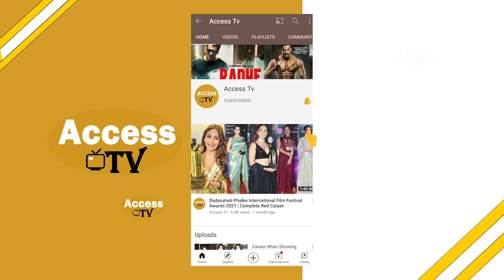Shiv Thakare Praises Rohit Shetty And Reacts On ENTRY In Khatron Ke Khiladi Season 13,Lock Upp 2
Shiv Thakare Praises Rohit Shetty And Reacts On ENTRY In Khatron Ke Khiladi Season 13,Lock Upp 2  | Access TV